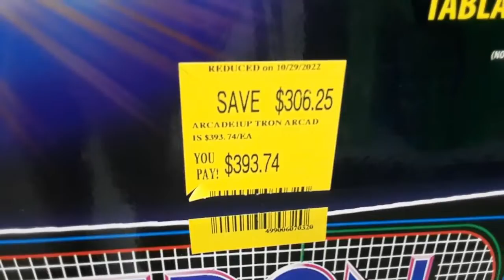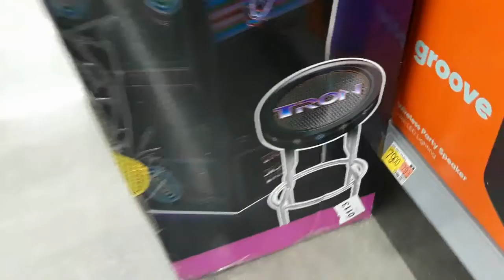Disney Tron Arcade Up Arcade Game System with Stool on Sale!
Video Produced and Edited by Cheaptoyman. Music by Airglow. WE DO MONTHLY DRAWINGS :)